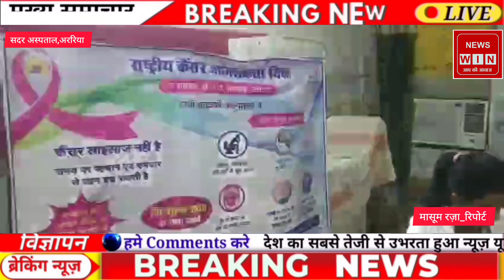Araria : सदर अस्पताल में कैंसर शिविर का आयोजन ।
अररिया जिला के सदर अस्पताल में कैंसर दिवस मनाया जा रहा है जिसमें कैंसर की जानकारी एक अनुभवी डाक्टर दिए  वहीं इसका बचाव की भी जानकारी दी

कैंसर स्पेशलिस्ट डॉक्टर द्वारा कैंप लगाकर 7 से 14 नवंबर तक जांच शिविर लगाया जा रहा है जहां पर हर तरह की जांच निशुल्क होता है और कैंसर के बचाव के लिए भी बताया जाता है बताते हैं कि कैंसर बीमारी समय रहते हुए सही जांच हो जाने पर मरीज बच सकता है इसलिए  जांच आकर सदर अस्पताल में जांच शिविर में करवा लें